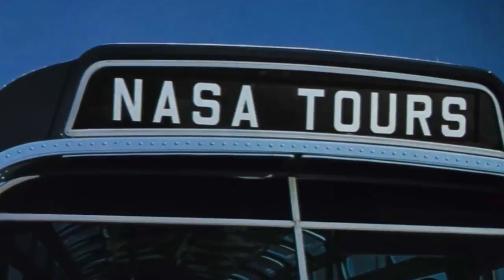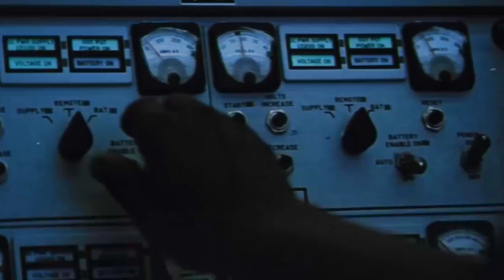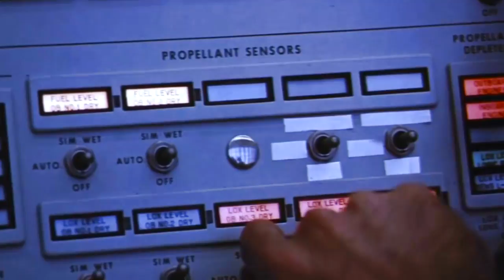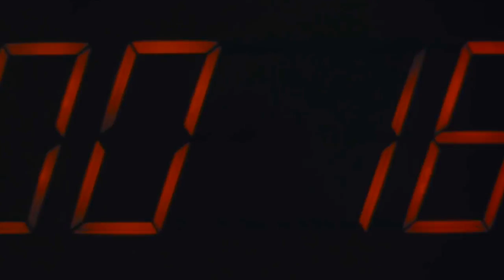SHS Episode 1 - Bridge To Space (Space Documentary)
In this Remastered 1962 NASA Documentary Film "Bridge To Space" "Space History Sundays" takes you on a tour back to "1962" the second year of the Apollo Program, visit The John F Kennedy Space Center with a guided bus tour and explore the Vehicle Assembly Building.